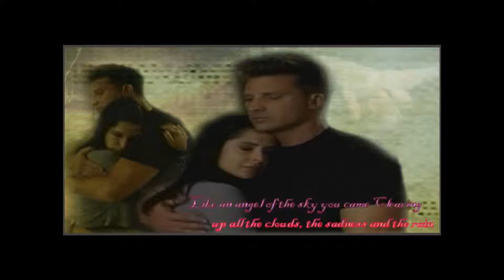SAM AND JASON FOR YOU I WILL